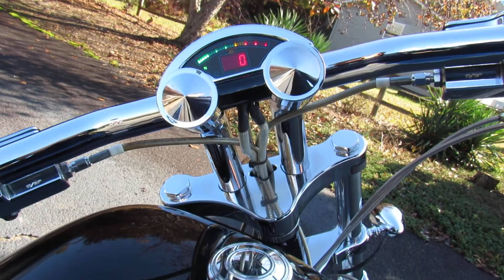2003 American Ironhorse Slammer SZ 107ci S&S stock exhaust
2003 American Ironhorse Slammer SZ 107ci S&S stock exhaust